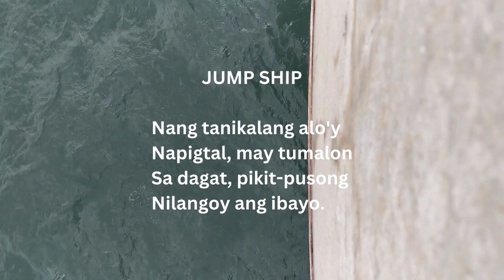JUMP SHIP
Isang tanaga na inakda ni Manuel Ortega Abis. Bisitahin ang kanyang opisyal na website sa Maraming salamat po.